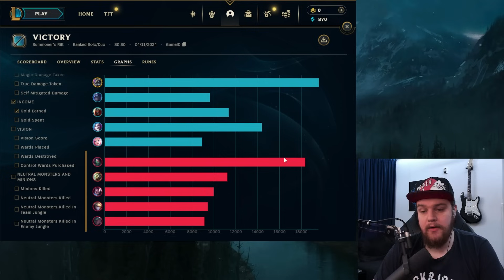HOW TO PLAY NASUS JUNGLE & EASILY SOLO CARRY GAMES FOR BEGINNERS! - Gameplay Guide League of Legends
HOW TO PLAY NASUS JUNGLE & EASILY SOLO CARRY GAMES FOR BEGINNERS!
In this video I'll be showing you the spicy nasus jungle pick which actually is insanely strong but you will struggle quite a lot with initial clear speed. However once you get to level 6+ you become an absolute monster. Throughout the games I'll explain exactly why I do what I do so you can learn from it and improve much faster overall.
Season 14 Nasus Jungle Gameplay Guide.